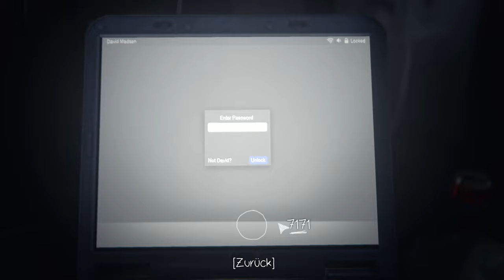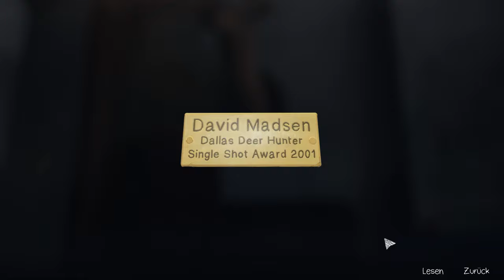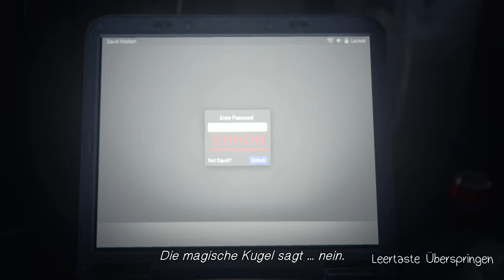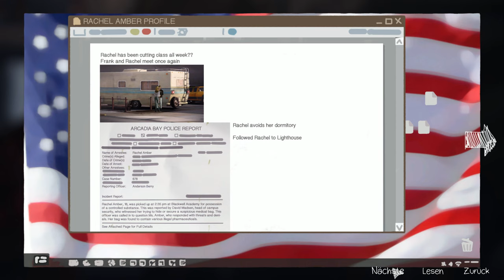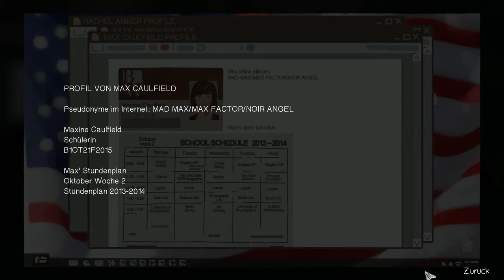Life is strange [Deutsch] #16 – Konfrontation [Lets Play]